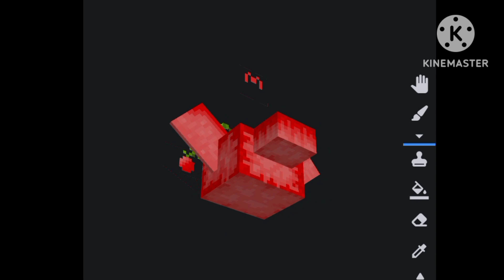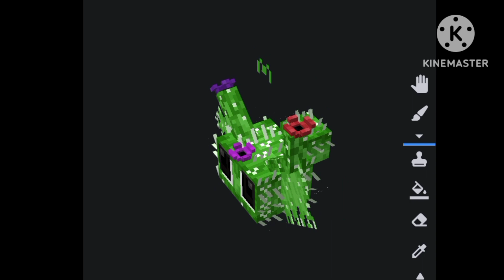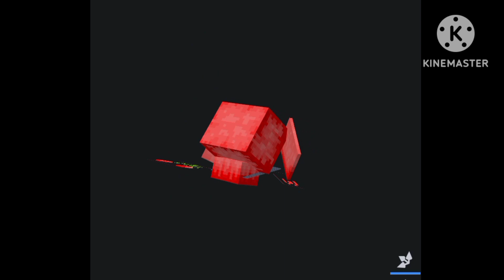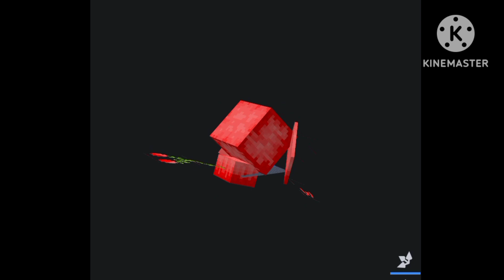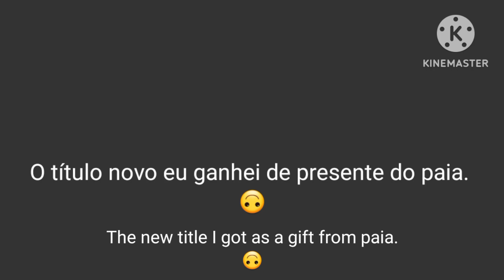Dragões Cereja e Cacto! A Volta dos Dragões addon Minecraft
Nesse vídeo eu mostro os novos dragõesinhos
dragãozinhos
N sei
do A Volta Dos Dragões! /A Volta dos Dragões addon para Minecraft Bedrock (mcpe)/

In this video I show the new dragons of the addon!
/The Return of Dragons addon for Minecraft Bedrock (mcpe)/